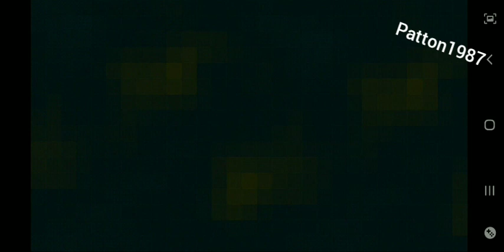Call of Duty Strike Team Artic Afghanistan 1 2023